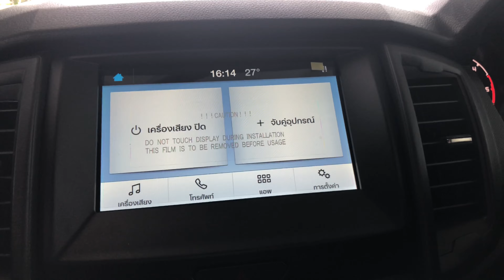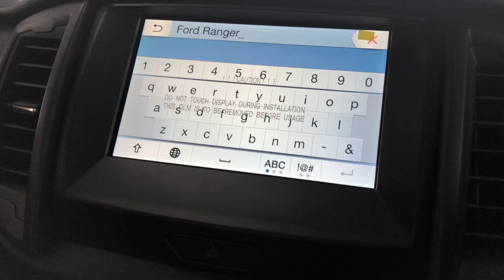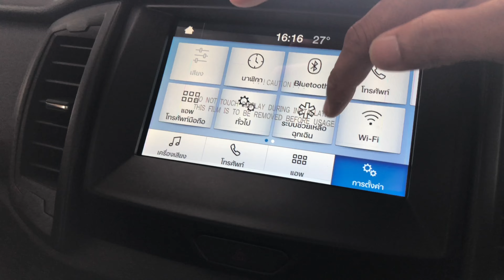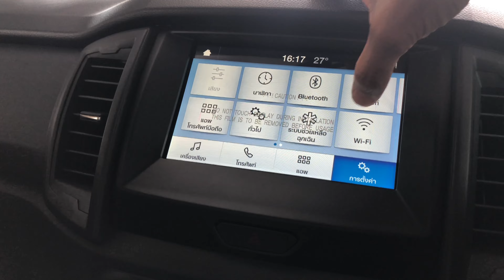Car GURU By Setthi :ใช้งานเมนูตั้งค่าบนจอ SYNC2.5 FORD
Car GURU By Setthi : พูดคุยเรื่องฟอร์ดฉบับบภาษาชาวบ้านกับอาจารย์เศรษฐี